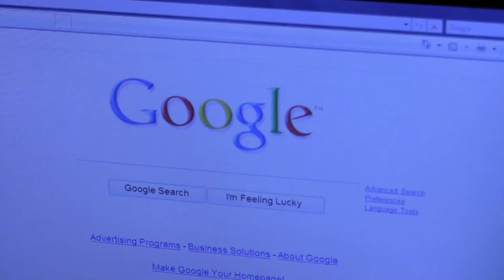H.O.R.S.E = Who will win?!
A fierce game of H.O.R.S.E between two strangers, first one to receive the letter "H" loses. who will be the victor??

help us meet selena gomez :D
love you!!!